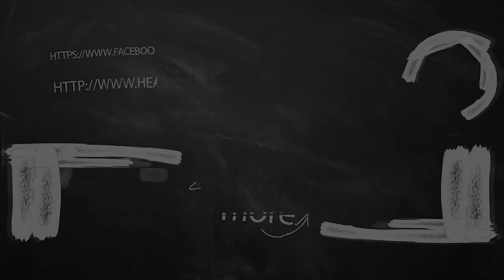October month rasi palan அக்டோபர் மாத சுக்ரன் திசை மேஷம் முதல் மீனம் வரை ராசி லக்கனத்திற்க்கான பலன்